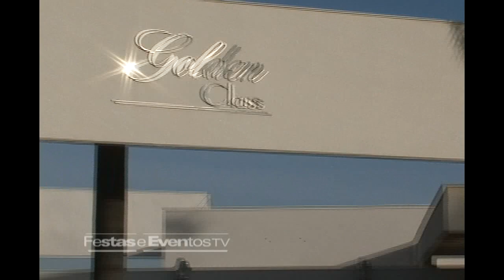FEIJOADA AFRICA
ORGANIZADA POR ANDRÉ FURQUIM E LUIS PEDRO SCALIZE A FEIJOADA REALIZADA NO GOLDEN CLASS COM O TEMA ÁFRICA FOI UM SUCESSO, SE ESTAVA LÁ VEJA NOVAMENTE, SE NÃO ASSISTA AGORA.